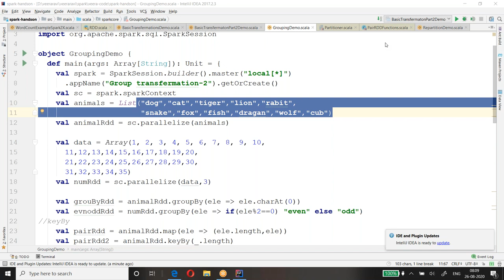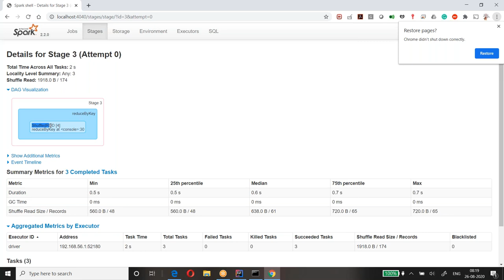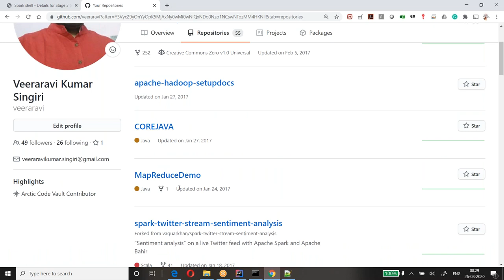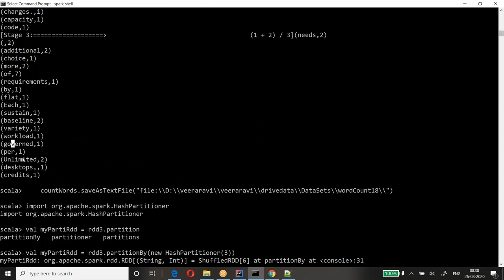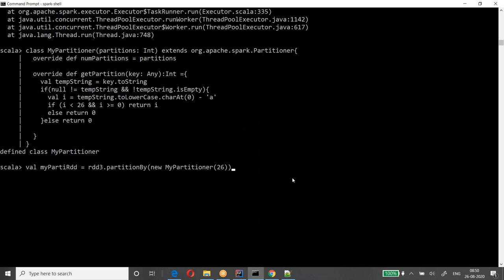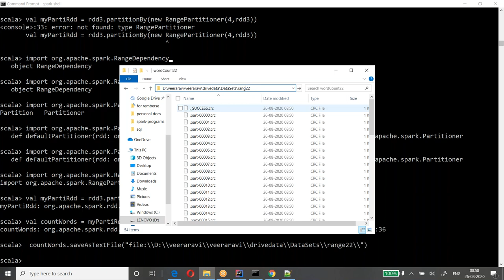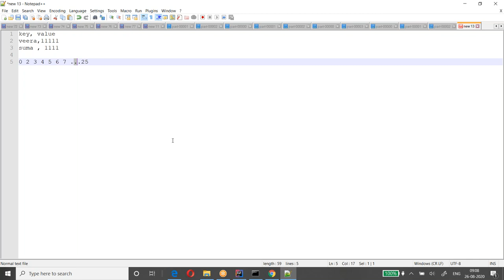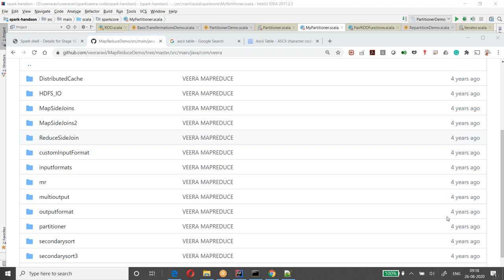spark partitioners custpartitioner 26 08 2020